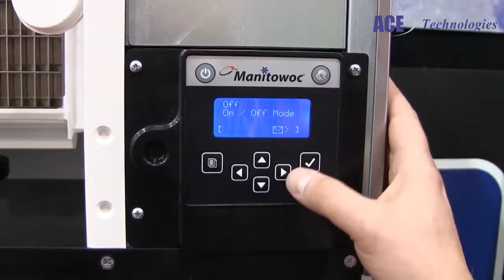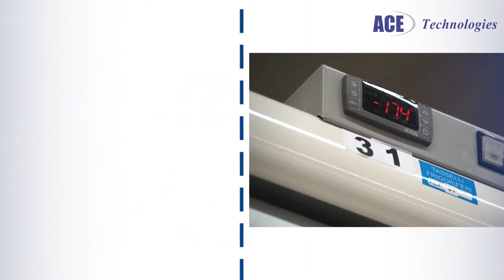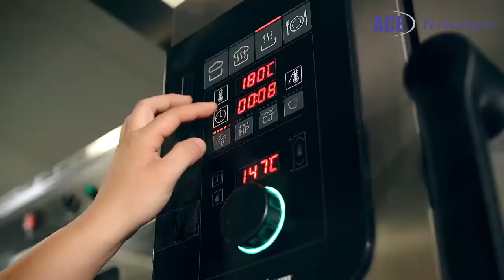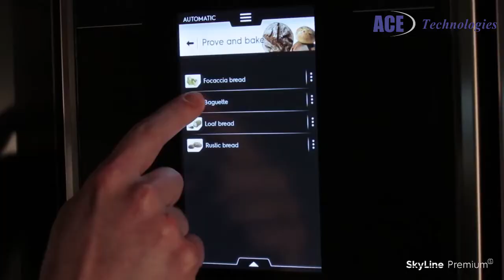HORECA CORPORATE AV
In the present age, technology impacts and assists the growth of practically every industry. Likewise, the role of technology in Horeca industry is irrefutable and it is opening up opportunities in this dynamic segment.
And this is where ACE technologies comes in. Founded in 2000 with its headquarter in Mumbai and offices in Hyderabad, Delhi and Bengaluru, ACE caters to the needs of industries ranging from hotel, restaurants, cafeterias, hospitals, clubs, bakeries, bars, retailers, industrial canteens, modern trade like super market, hypermarket chains and micro breweries all across India.
Collaborating with leading globally renowned companies, ACE technologies facilitates access to most innovative and sophisticated technology from all over the world and fulfil diverse customer needs.
Our juice section offers variety of commercial mixer juicers like speed classic juicer, juice dispensers and  slush machines to cater to the growing needs of the juice bars, restaurant and hotel industry.
Next in line is our refrigeration section which offers range of ice-cream display freezers/chillers, soft serve freezer, ice cube and ice flake machines which are easy to use with its digital control.
To meet the growing demand of clubs and pubs across India, ACE offers a wide array of bar equipment like cocktail stations, speed rail, chillers, Bar Sinks, glass washers and underbar attachments.

ACE Technologies provides complete solutions for Draught Beer Installations from market leaders like Micromatic-Denmark, for Extractor Tubes, Dispense heads and Smart Draft Equipment’s. Thiemann-Spain, for all types of Stainless Steel Kegs, Huber-Germany for 5 Litre party Kegs, Oprema for Dispensing equipments and Dispensing Towers, Valpar for Pythons and Tubing’s.

ACE offer a wide spectrum of food serving equipments like SERVE over counters, multideck cabinet , combination deep freezers, vertical and island freezers cold room, glass top and chest freezers and display cabinets  to meet the rising demands of ever changing retail and supermarket industry.
This is no secret that coffee is loved by many Indians and this passion for coffee has lead to increase in number of coffee houses. So, to cater to the escalating demands, we serve machines like coffee grinders, automatic and semi-automatic coffee machines.
For Bakery and Confectioneries Section, we offer complete solutions right from mixers and dough sheeters oven desk, bread slicer, convection oven  to bakery & confectionery display cases.
In India, the hospitality industry has emerged as one the key drivers of economic growth among service sector and to support this industry, we offer myriad of equipment solutions like dishwashers, sinks, trolleys and racks.
Water pollution is on the rise and the role of water purifiers is becoming crucial with every passing day. Realizing this we offer range of water treatment systems like Ultra Filtration systems, Ultra Filtration systems with chloramines reduction, Clearbev Microfiltration system, Scale inhibitor system and Hydro-optic disinfection technology from Atlantium to ensure clean drinking water.
A kitchen is a heart of any restaurant and having right equipments enables quick and efficient service to the customers. Thus, keeping in mind these needs ACE provides a multitude of kitchen solutions like vegetable cutter, potato peeler, dough kneader, grinder, choppers, mincer, bone saw, dough sheeter, pulverisers, ovens, grillers and gamut cooking equipments like deep and bulk fryers.

Right from the time of inception, ACE has been a firm believer of being innovative and dynamica AND with efficient team of engineers, we provide complete hospitality solutions to our customers. Our commitment to serve the best has lead us to take up Turnkey kitchen Projects offering innovative solutions in layout planning and execution of complex projects.
Ace aims to provide you the most dependable after sales service and technical support to ensure smooth operations.

With a strong network of ACE service centers, ACE Engineers and service channel Partners across India ensures that our customers are never far from the ACE  expertise.

So, set your table to perfection. Present the warm hospitality and unforgettable food and beverage experiences to your guests with Ace Technologies as your partner.

Whatever the requirement, whichever the location, Ace is at your service!!!

Ace Technologies, Your Eye to the Future